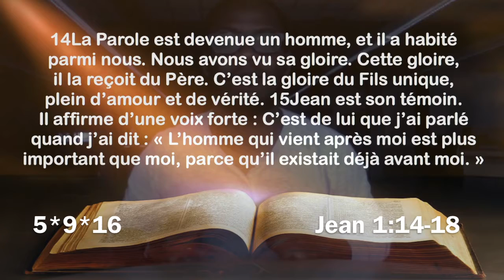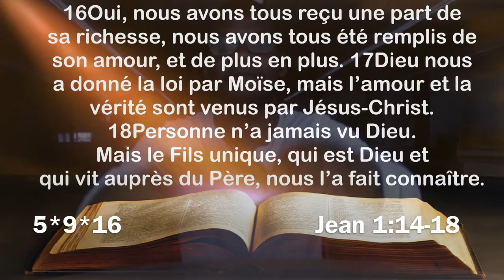LIS TA BIBLE! 05*09*16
Tous les matins, j'envoie des versets à lire + une petite étude biblique. YEAH! Tu veux que je te rajoute sur ma liste d'envie?

Tito